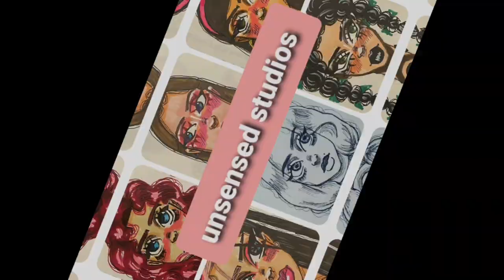DRAWING ANIME CHARACTERS IN MY STYLE // Hisoka as a girl 🤪❤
DRAWING ANIME CHARACTERS IN MY STYLE

If you read my "About" it says, I'm an Anime Simp. I love anime and I decide to start drawing more anime related stuff. So today's video is the first in my anime series.😁🎉 I had to draw the infamous HISOKA from Hunter X Hunter. He is one of my top tier characters even though he is creepy😅.

Also, when you have the time you should definately watch Hunter X Hunter. It will add some happiness to your life.☺💜

Here's the link to the markers I used in this video.

Please enjoy this video. I hope it brightens your day💖 Also show some love by liking this video☺🤍.